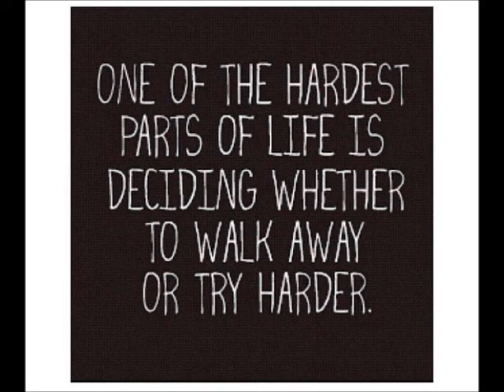ATK walk away